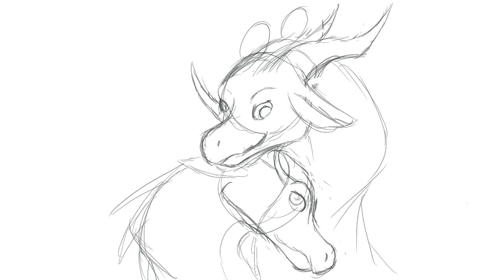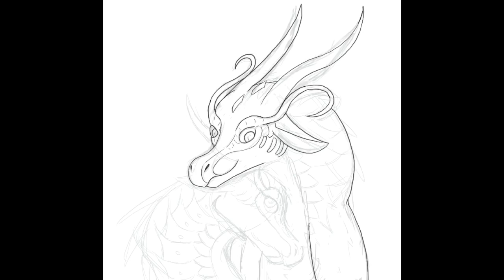Wings of Fire: Burnet And Silverspot Speedpaint (Pride Month)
Burnet and Silverspot are Blue and Luna’s moms, the perfect couple to draw for pride month.

They don’t have much fanart so I had to improvise on the designs. I hope I did alright on them.